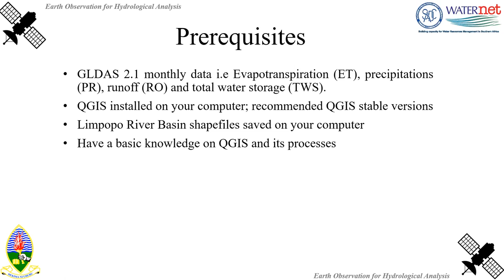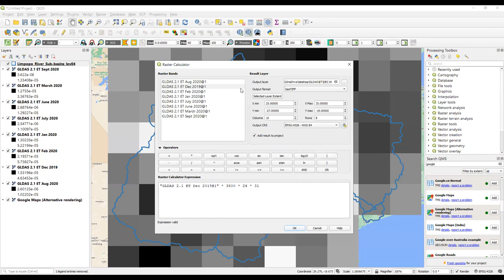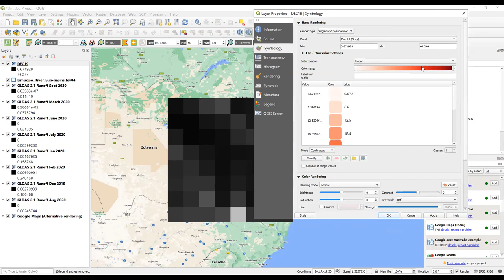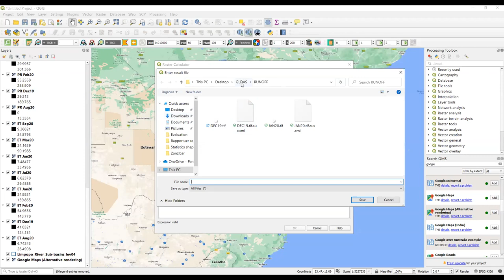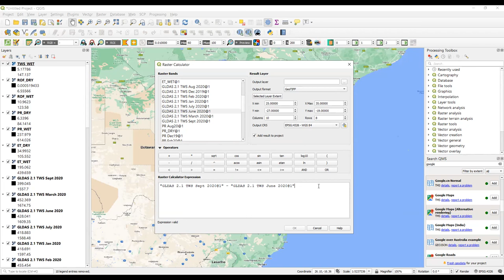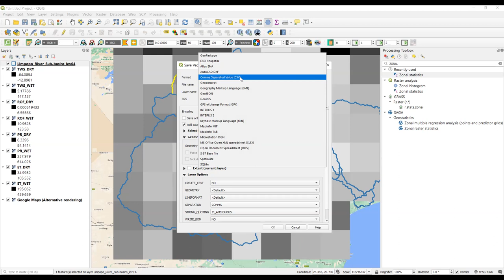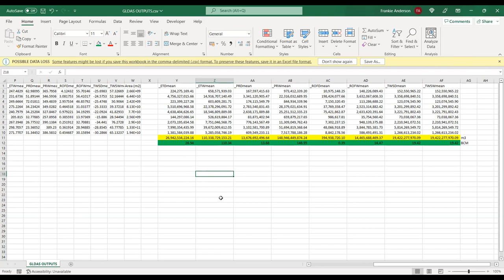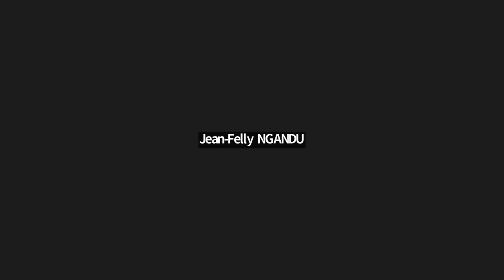Introduction to QGIS - Day 4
Review remote sensing and GLDAS data for water budget estimation

Lecture delivered by Dr Subira Munishi and Eng Frank Anderson of the University of Dar es Salaam - Water Resources Engineering Department